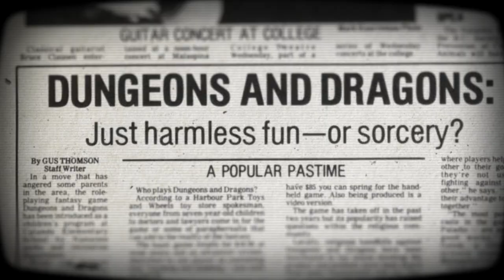Tease for Revenge of the Nerds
Coming April 18th, a Retro Report short documentary about the moral panic surrounding D&D -- and the game's legacy today.